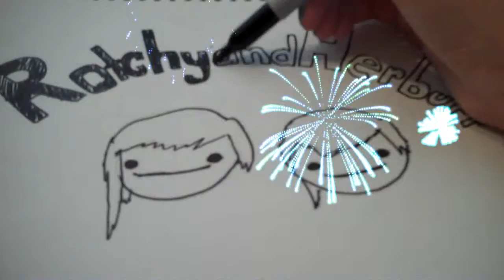Party Hangover (8.5.10)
Still recovering
Thanks jaquie for our first fanmail!